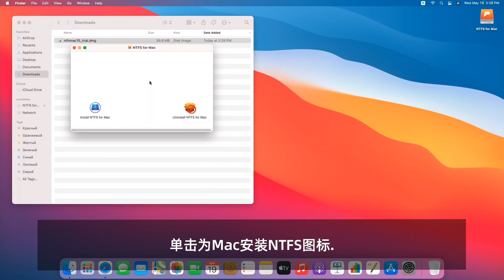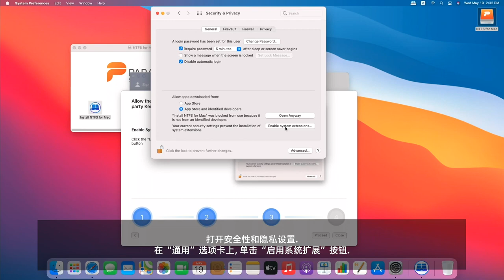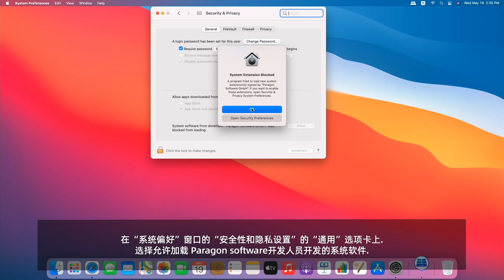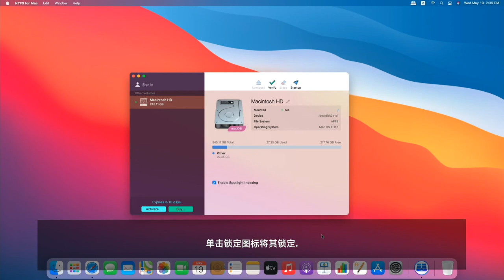Paragon: NTFS for Mac M1安装指南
Paragon develop innovative premium @software products, technologies and services based on the needs of customers.